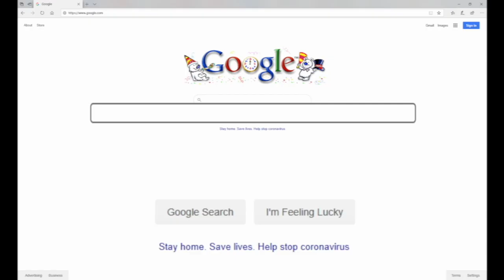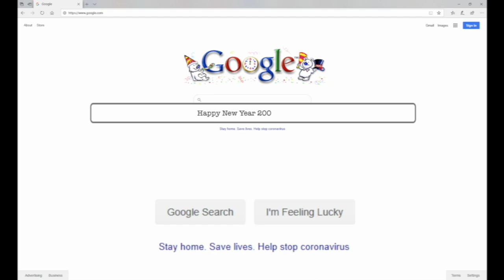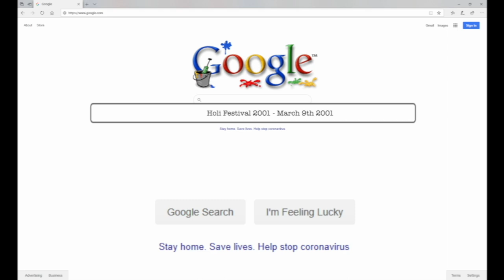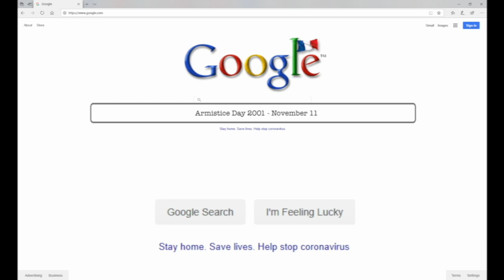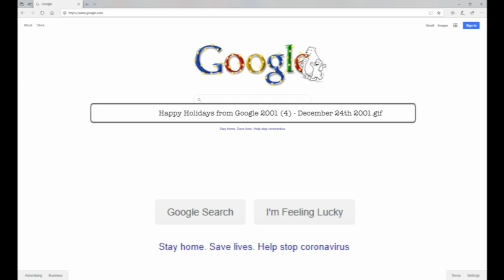ALL OF THE GOOGLE DOODLES FROM 2001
I have revisited an early video idea and decided to give it a makeover.  In this short, sharp video I showcase ALL Google Doodles from 2001.

Let me know your favourite.